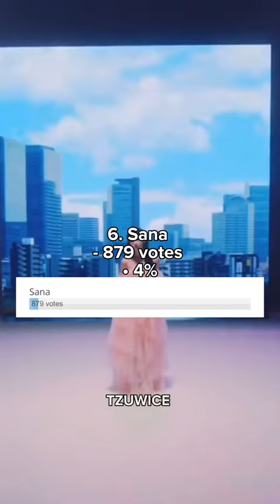WHO IS TWICE’S BEST VOCALIST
IB - @6bruh